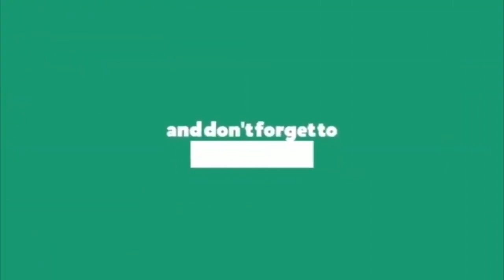ఉమక్కాయ్ ఉమక్కాయ్ కొడాలి నాని ఫన్నీ స్పీచ్ || Kodali Nani Funny Speech on Devineni Uma || Ap News